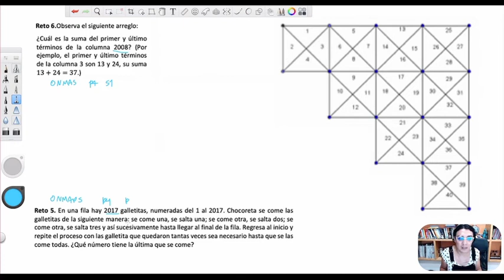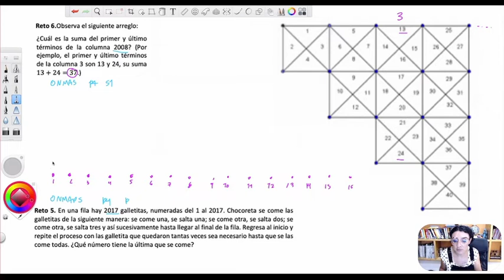Olimpiada de Matemáticas: ONMAPS y números triangulares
Dos problemitas del día para sábado de cuarentena. Pásenla bien, cuídense mucho.